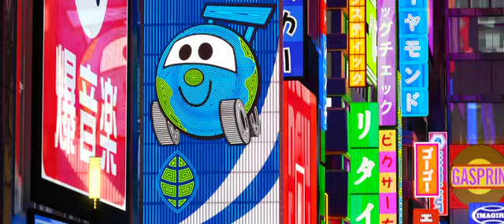Jocke Berg - Det känns perfekt (Bilar 2) Teaserversion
Jocke Berg från bandet Kent sjunger titelspåret på kommande Disney Pixar-filmen Bilar 2! Låten som heter "Det känns perfekt" framförs i den amerikanska versionen av popgruppen Weezer, som i sin tur gjort en cover på 1984 års stora hit "You might think" av (lustigt nog) gruppen The Cars.